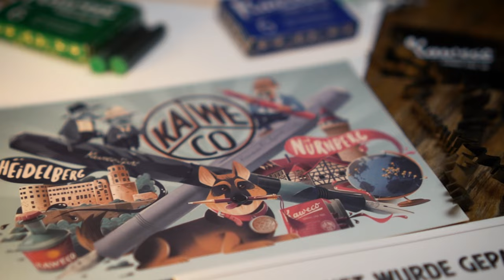Kaweco - EDC Stifte vom Deutschen Traditionsunternehmen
Kaweco produziert seit 1883 ausgezeichnete Schreibgeräte. Wir werfen heute einen Blick auf drei Serien die sich perfekt für EDC eigenen.
Kaweco Sport, Kaweco Liliput und Kaweco Supra. Kugelschreiber, Füller, Gelroller und Zeichenstift. Alles perfekt geeignet für Every Day Carry.

Obwohl ich für die meisten Produkte im Video eigenes Geld ausgegeben habe, muss ich der Transparenz halber nochmals erwähnen, dass mir einige davon auch von Kaweco zur Verfügung gestellt wurden. Nichtsdestotrotz äußere ich wie immer meine persönliche Meinung dazu. Um Missverständnisse zu vermeiden, will ich trotzdem das Wort "WERBUNG" hier mit reinschreiben.
Heute genieße ich im Video den Bulletin 10 Year:

Grüße aus der Herren Lounge
M